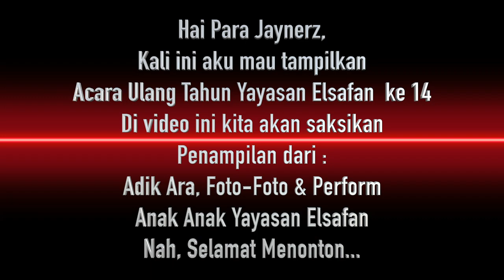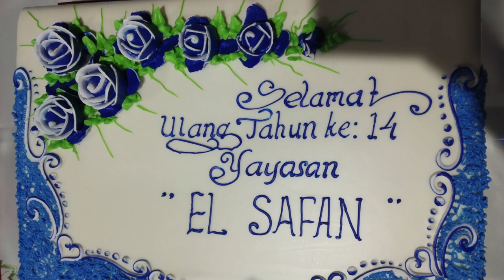YAYASAN ELSAFAN KE 14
Hai My Jaynerz,

Pada Kesempatan Kali ini, Saya sebagai Vlogerz Pendatang baru mau mencoba membuat Vlog yang independent. Vlog sederhana dan semoga dapat memberikan Inspirasi bagi banyak orang. Sebelumnya Mohon Maaf Apabila banyak sekali kekurangan dalam vlog saya ini. Masukan dan kritikan buat buat saya sebagai pemula adalah pembelajaran yang berharga di hidupku.

Jangan Lupa nih Para Jaynerz, Buat Yg belum Subscrie dan nyalakan Lonceng ya

Dengan berjalannya waktu dan kesibukan yang Banyak. Ini baru aku Post kembali. Pasti Para Jaynerz Sudah kangen ya. Nah Ini Ada Vlog baru dari aku tentang Ulang Tahun Yayasan Elsafan yang ke 14.

Happy Birthday Buat Yayasan Elsafan yang ke 14 :
“Yayasan Elsafan”.
Jl. Betung Raya No. 49,
Rt : 013 / Rw : 05
Kel. Pondok Bambu, Kec. Duren Sawit

Dan Saya sebagai salah satu pendirinya dari 9 orang ( 2 Awas dan 7 tunanetra), membuat vloge ini khusus buat anak anakku semua yang berada di Yayasan Elsafan. Dan nanti aku mau buat vlog tentang pengenalan Yayasan Elsafan ini, buat para Jaynerz. Kami juga mempunyai sekolah buat anak anak berkebutuhan khusus. dan disini semua Tunanetra. anak anak berkisar umur 7 tahun - 24 tahun. jumlah ada 45 anak.

Semoga Para Jaynerz kalau mempunyai kesempatan bisa mampir ke Yayasan Elsafan. God Bless You.

Enjoy The Vloge

Thanks to :
Yayasan Elsafan